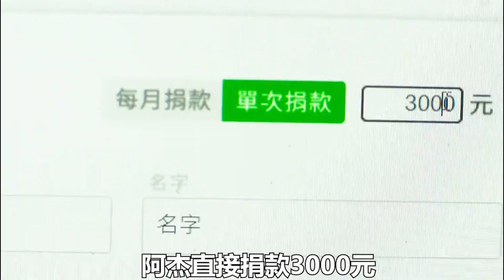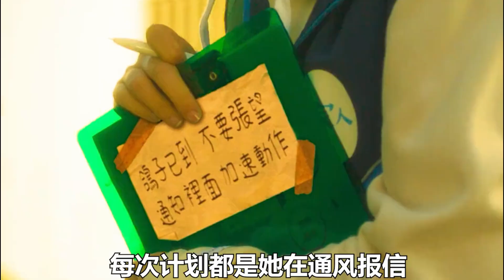一口氣看完【關於我和鬼變成家人那件事】一分錢不用花 看完許光漢98%？关于我和鬼变成家人那件事